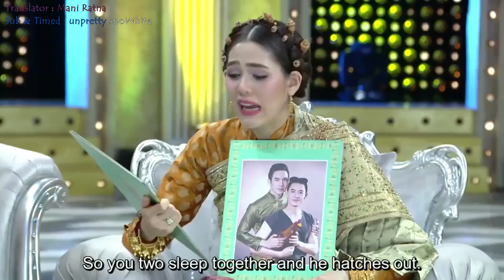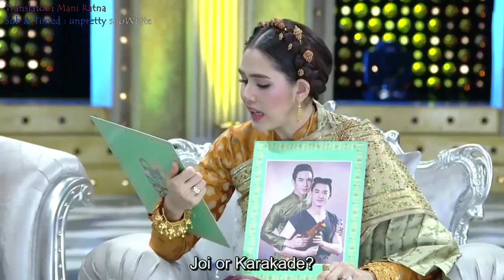[Eng Sub] 3Zaap talkshow with Bhuppae Sunniwat cast (Karakade,Pin,Yam, Prik&Joi) Part 3/3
And here is the last part of this talkshow..thanks for the anticipating and support..hopefully my ch didn't get ban due to copyright..i mentioned already  NO COPYRIGHT INFRINGEMENT INTENDED..we juz subbing this to share happiness with inter fans who loves BS so much..
credit : Mani Ratna as translator